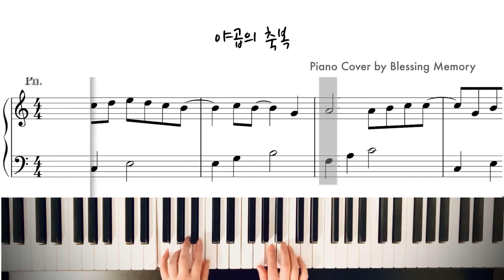야곱의 축복 EASY Piano Cover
Sheet Music